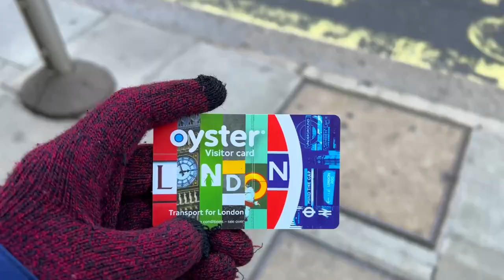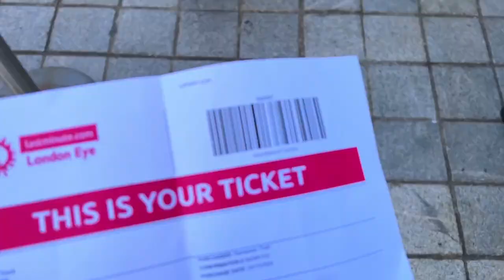The City of London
10/6/2023

Crossing the channel to the land of the UK, I decided to make a stop in London, UK. On day 1, I explored a lot of the inner city and got acquainted with the new country and culture. Checked out Big Ben, Westminster Abbey, London Eye, Tower Bridge and much more all the while keeping an eye out for locations know to the Wizarding World of Harry Potter.

Featured Music:
In Every Lifetime - Secret Twin
You Changed Everything - CHPTRS (feat. Marie Hines) - Instrumental